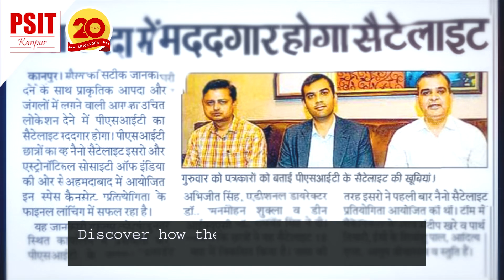PSIT Cosmonauts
From Dreams to Orbit: Watch the PSIT Cosmonauts share their exhilarating journey—from ideation to the monumental launch of their Nano-Satellite. Discover how mentorship, teamwork, and sheer determination propelled them to the stars.